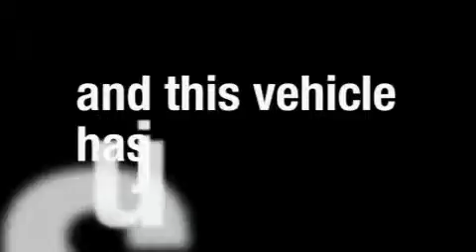Pre-Owned 2007 Honda Accord Dallas TX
Year: 2007
 Make: Honda
 Model: Accord
 Engine: 2.4L DOHC MPFI 16-valve i-VTEC I4 engine
 Trans.: Automatic
 Exterior: Gray
 Miles: 34,061
 Interior: Gray

 Preowned 2007 Honda Accord Dallas TX